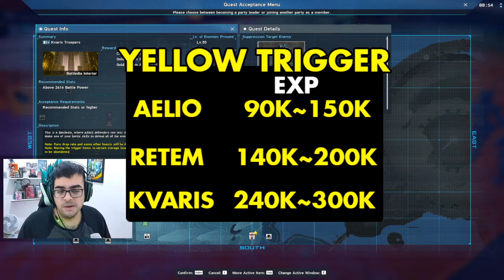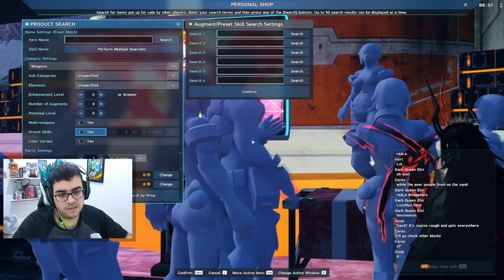Guia de Level Up do Level 1 ao 60! Rumo a Kvaris! - PSO2NGS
Guia de Level UP.